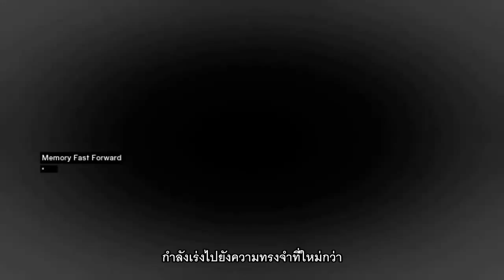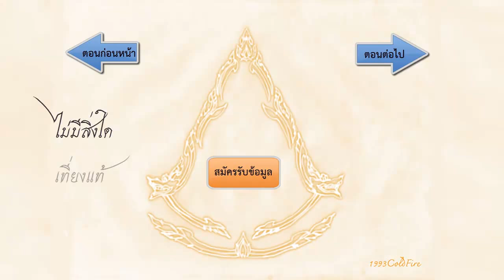[Thai Subtitle + Walkthrough] Assassin's Creed Part 2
อย่าลืมไปเยี่ยมใน Fanpage กันนะครับ

ในโอกาสนี้ก็ขอขอบพระคุณสคริปต์เกมจากท่าน Sarranduin แห่ง เป็นอย่างสูงที่ทำให้ผลงานชิ้นนี้ถือกำเนิดขึ้นได้

*ถ้าชอบก็ช่วยๆ กันกดถูกใจ แนะนำ ติ-ชม เพื่อเป็นกำลังใจสำหรับผู้แปลในวีดีโอต่อๆ ไปด้วยนะครับ และถ้าหากมีข้อผิดพลาดประการใด ผู้แปลก็ขออภัยมา ณ ที่นี้ด้วยนะครับ*